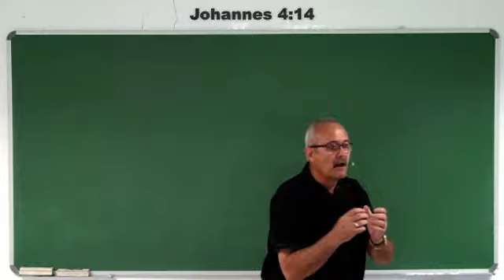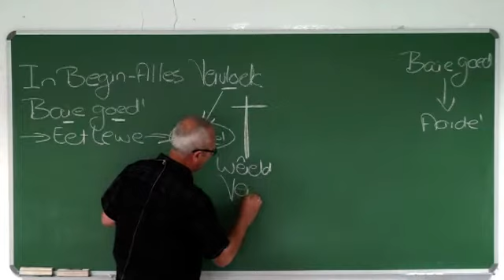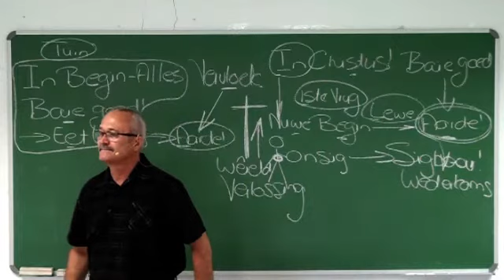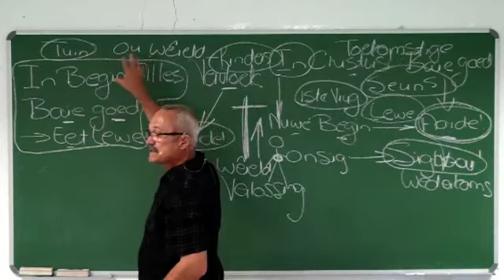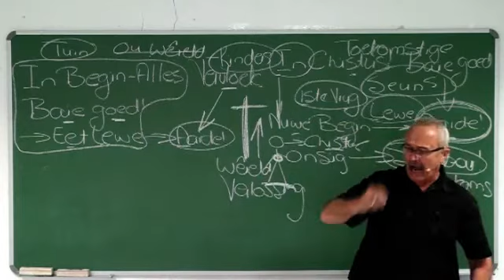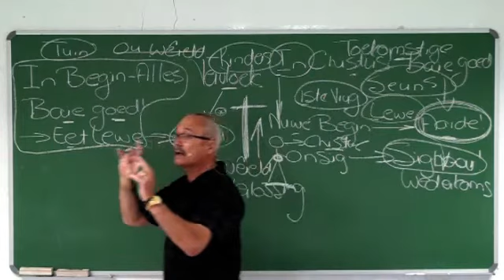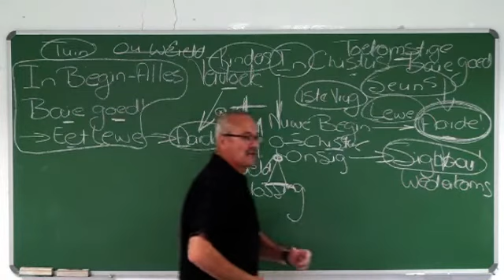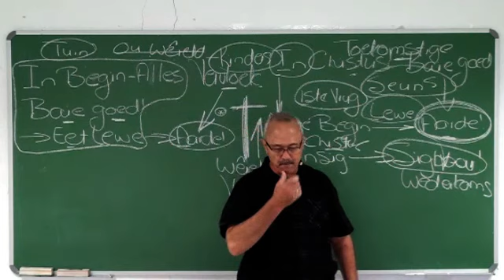3. Ek het die wêreld oorwin!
Dit het Ek vir julle gesê, dat julle in My vrede kan hê. In die wêreld sal julle verdrukking hê; maar hou goeie moed, Ek het die wêreld oorwin. (Johannes 16:33)